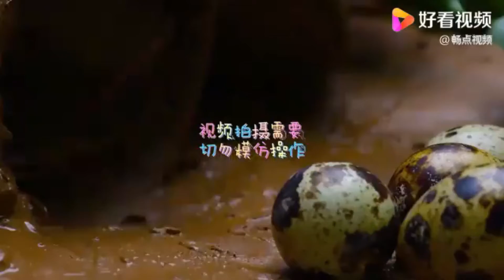super nonsense food marking video, do you believe that the frozen creative octopus hatches a silver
BBC KH